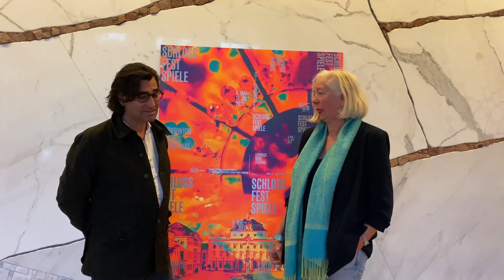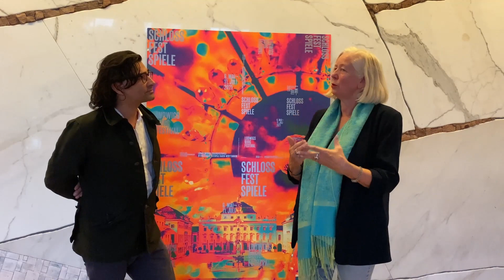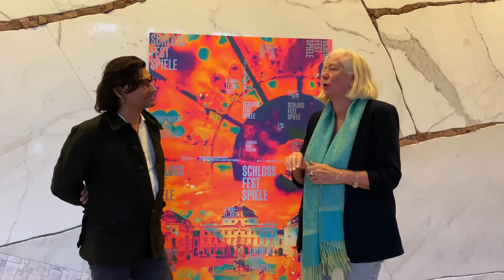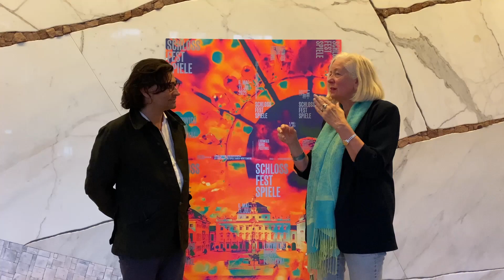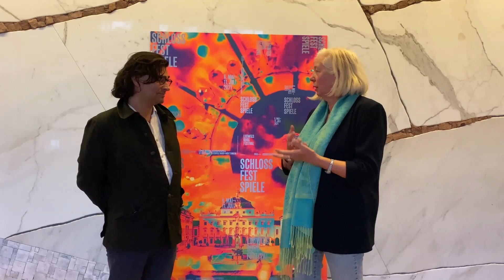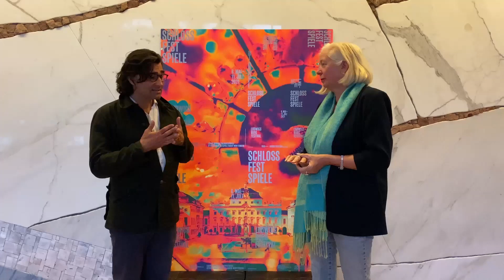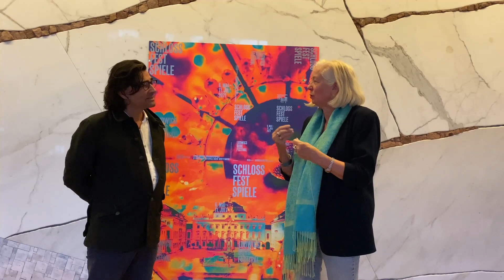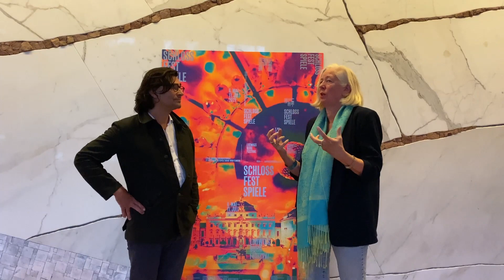Jochen Sandig im Gespräch mit Bettina Wagner-Bergelt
Im Gespräch mit Jochen Sandig erzählt Bettina Wagner-Bergelt, die Intendantin des Tanztheater Wuppertal Pina Bausch, von Bauschs Werken der 1970er-Jahre, die sie zum Thema ihrer Intendanz gemacht hat. Ausführlich beleuchtet sie »Kontakthof«, das »auf der Höhe ihrer [Pina Bauschs] Zeit und ihrer Ästhetik entstanden sei«. Über die Verwendungsebenen der Musik und einen Blick in die Zukunft des Tanztheaters hinaus sind sich beide einig: Pina Bausch war eine Meisterin der Beobachtung. Ihre Analysen und vielschichtigen Darstellungen menschlicher Beziehungen sind nicht nur zeitlos, manchmal sogar ihrer Zeit voraus.